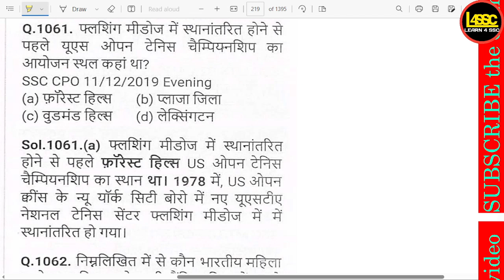फीफा विश्व कप मैच में सबसे तेज गोल (ग्यारहवें सेकंड में) स्कोर करने का रिकॉर्ड किसके पास है? , Who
writeralok

फीफा विश्व कप मैच में सबसे तेज गोल (ग्यारहवें सेकंड में) स्कोर करने का रिकॉर्ड किसके पास है? , Who holds the record for the fastest goal in a FIFA World Cup match (scored in eleven seconds)? , FIFA vishwa cup match me sabse tez goal (gyarahvein second me) score karne ka record kis ke paas hai?